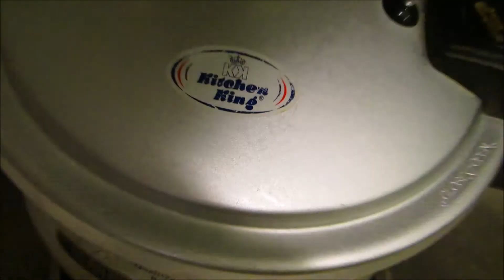Shan Veal/Beef Haleem | Super Easy | Homemade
Take 1 cup of channay ki daal, 1.5 cup of sabut gandum, 1/2 cup of daal mash, daal masoor, daal moong and rice. Soak these overnight.

Wash thoroughly the next day. Add water to the pressure cooker (it should be 1.5 inches above your lentils). Put the weight on for 25 minutes.

In a separate cooker, add 2 medium finely chopped onions, When it turns golden brown add 1/2 kg of boneless veal. Add 2tbsp of garlic paste. Add a dash of water. When the meat changes color, Add the Haleem masala. Cook for 3 to 4 minutes. Add water so that meat is well submerged in water. Put the pressure cooker weight on for 30 minutes.

Blend the lentils and add to a separate pot. Turn the low heat on. Add the meat mixture to the lentils and mix well. Add 3 to 4 glasses of boiling water to the Haleem. Blend a little more to mix it well. Balance salt in the end and let this simmer for 10 minutes at low heat. Your Haleem is ready. Serve hot with naans.